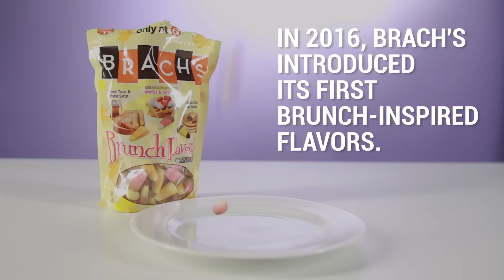People Try Brunch-Flavored Candy Corn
"I just want to take my tongue out and rub it on the carpet."

MUSIC
Diamonds and Champagne licensed by Warner Chappell

STILLS
Banana paper background licensed by Getty
Colorful orange Halloween candy corn licensed by Getty